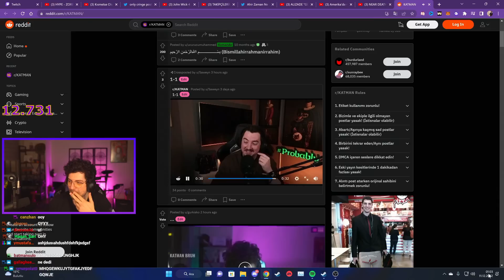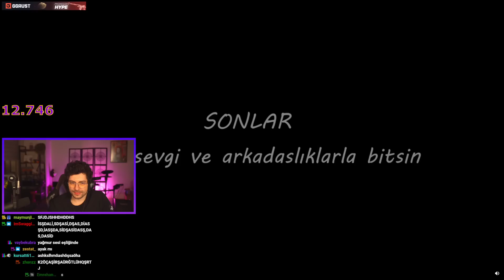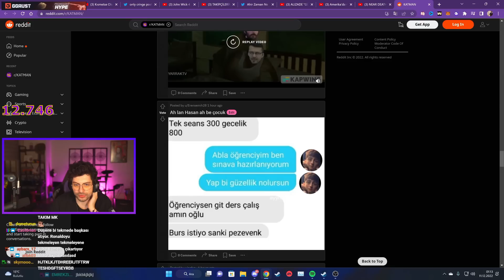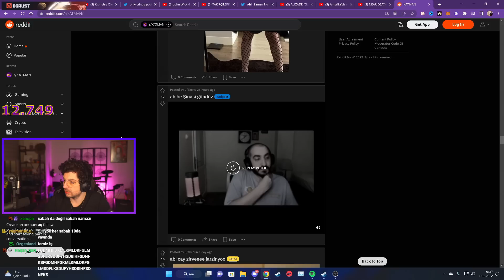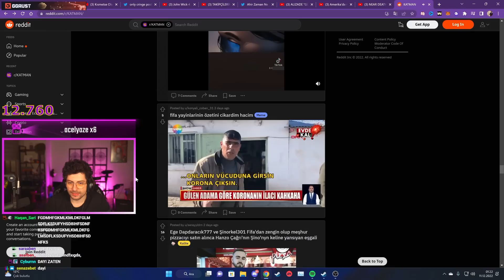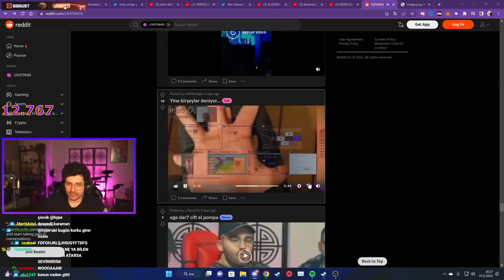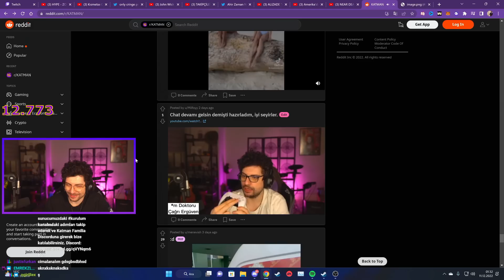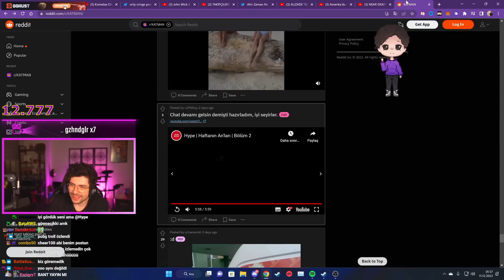HYPE | YAPAY ZEKA ÇAĞRI ERGÜN! | EKİP İLE REDDİT CHECK #68